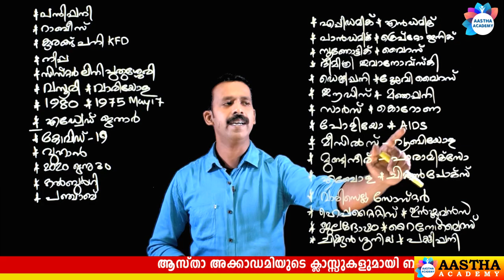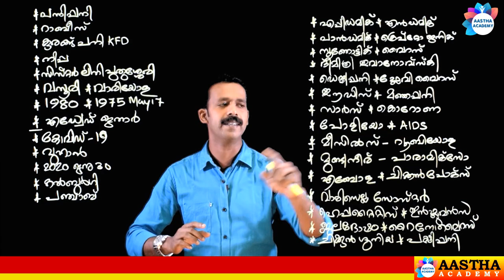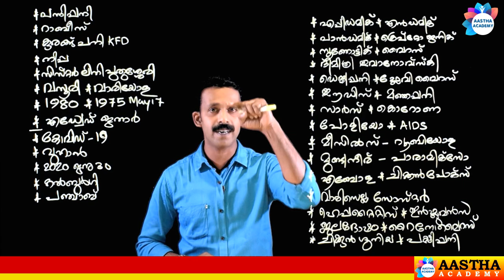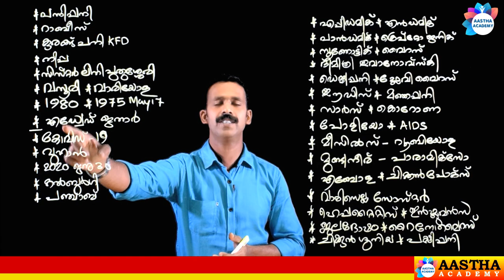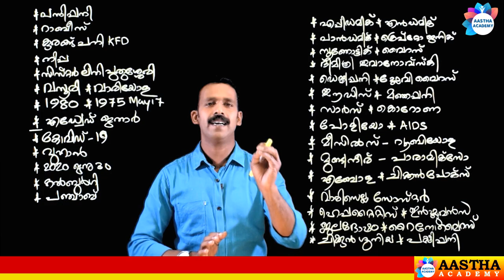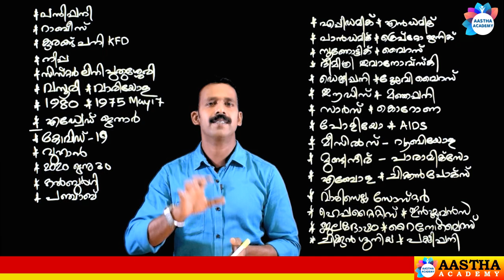PSC BIOLOGY രോഗങ്ങളും രോഗാണുക്കളും - വൈറസ് രോഗങ്ങൾ//Class 1//Ajith Sumeru//Aastha Academy